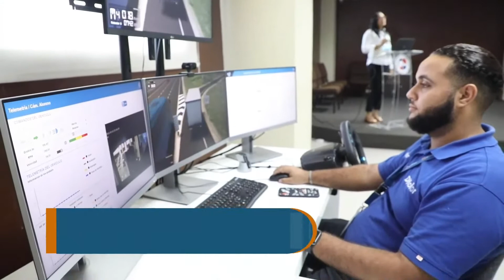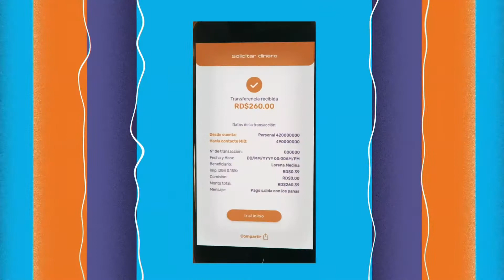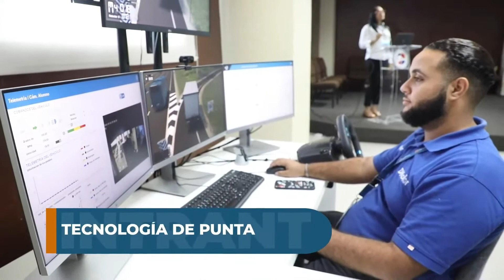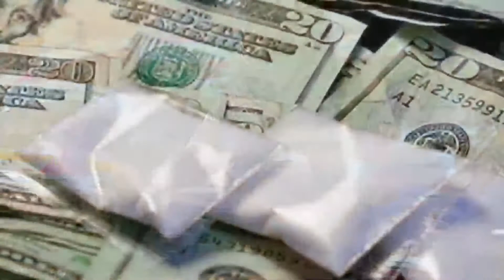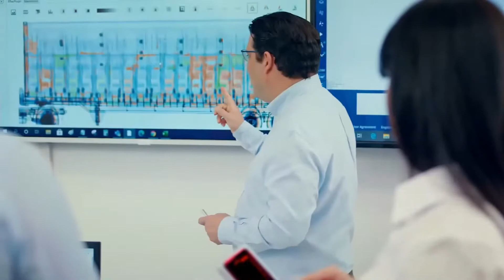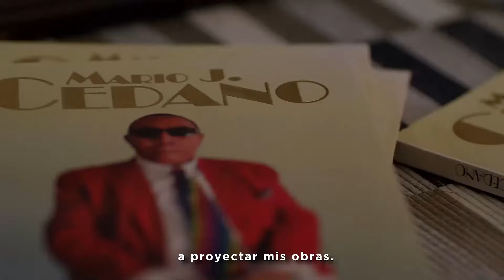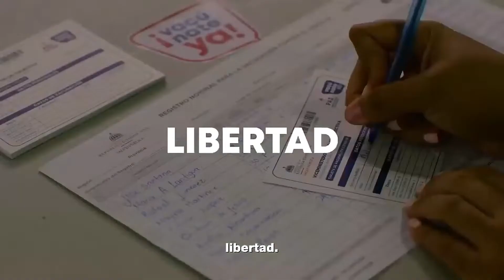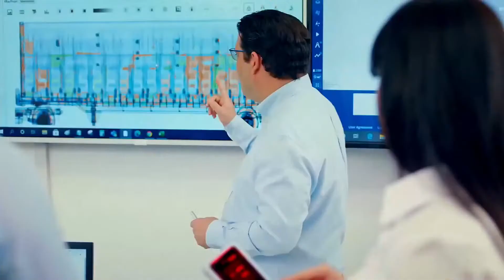Ministro José Paliza encabeza Juramentación del alcalde Olegario Lantigua al PRM en Dajabón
Está al aire en nuestro canal STVInLive Ministro José Paliza encabeza Juramentación del alcalde Olegario Lantigua al PRM en Dajabón